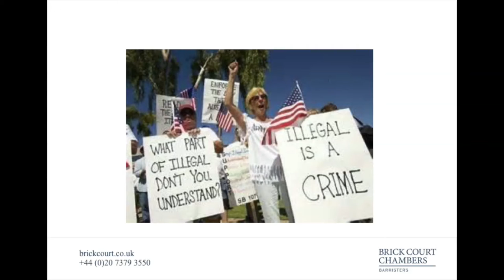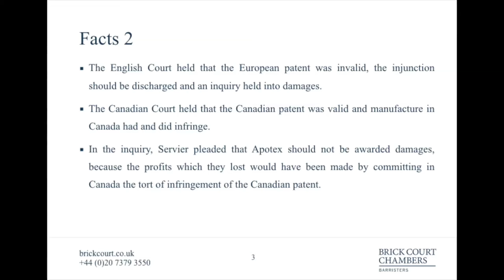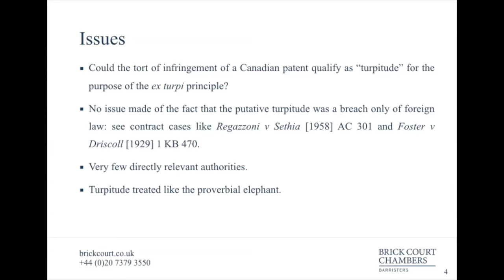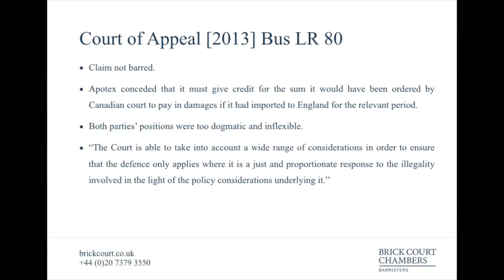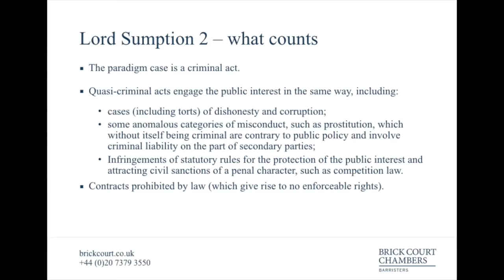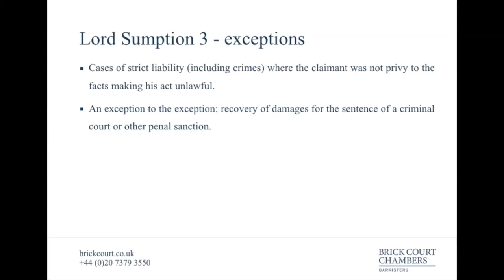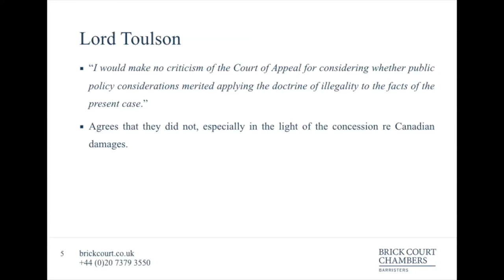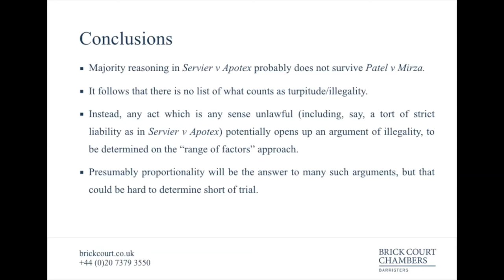Commercial bargains: the inscrutable, the implicit and the illegal - Illegality: Mirza v Patel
2:55 - The (still?) “notoriously untidy” illegality case-law: Charlotte Thomas

19:30 - Crime but no punishment: The strange new world of Patel v Mirza: Tom Adam QC

37:00 - What is turpitude?: Simon Salzedo QC